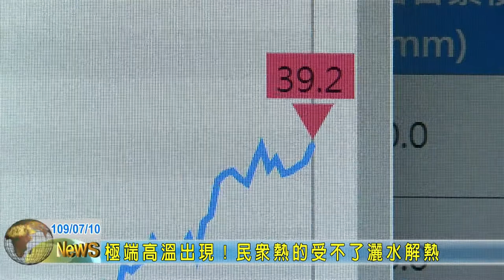20200710 04 極端高溫出現！民眾熱的受不了灑水解熱